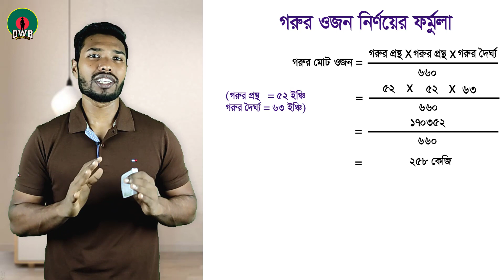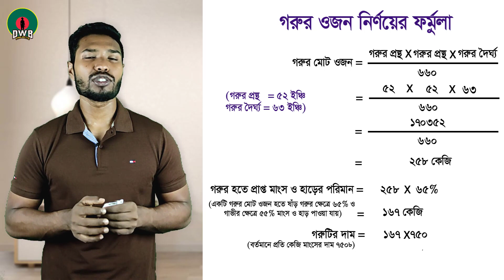গরু দেখে বলে দিন কত কেজি মাংস হবে | গরুর ওজন মাপার সহজ পদ্ধতি | Cow Weight Measurement Formula BD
gorur ojon mapar niyom, qurabanir goru kenar niom, গরুর মাপ,গরুর মাংস মাপার পদ্ধতি, কুরবানির গরু

dwb
dreams with bangladesh
business ideas
farming in bangladesh
business ideas with sagor
business in bangladesh
farming in bangladesh
bangla business ideas
business in bd
business ideas 2022
business idea of bangladesh